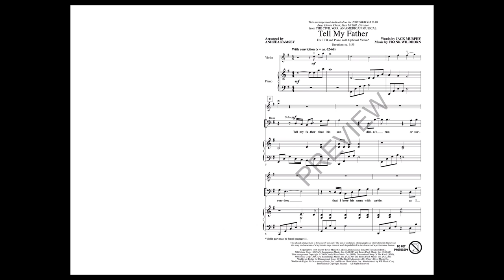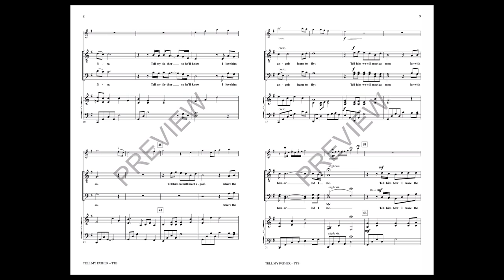Tell My Father (TTB Choir) - Arranged by Andrea Ramsey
From "The Civil War" by Frank Wildhorn and Jack Murphy, this dramatic song brings the reality of war into strikingly personal terms as a young soldier sings of his father and his own mortality. A powerful choice for men's chorus!